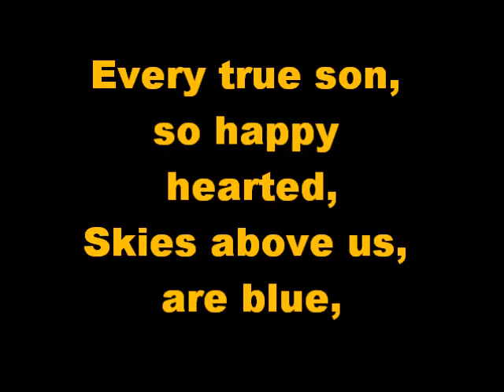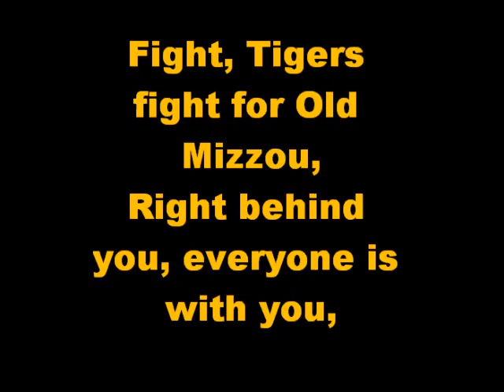Mizzou Fight Song w/ Lyrics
Mizzou fight song, "Every True Son & Fight Tigers", with lyrics.